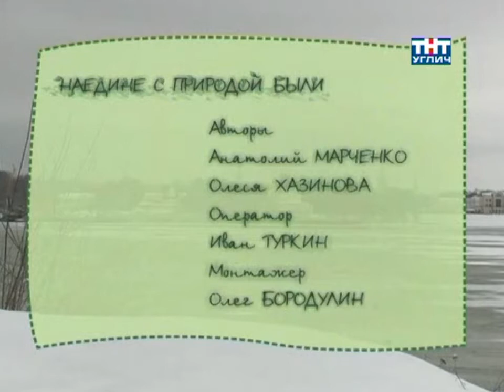Наедине с природой. Клён ясенелистный | 2009